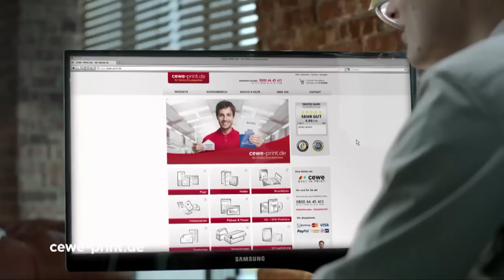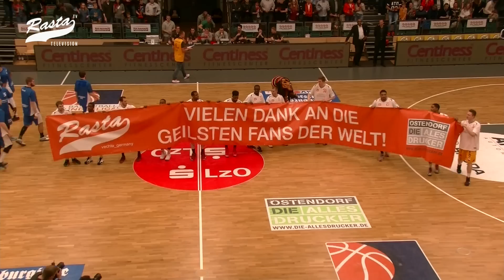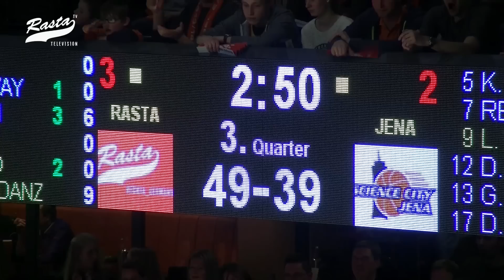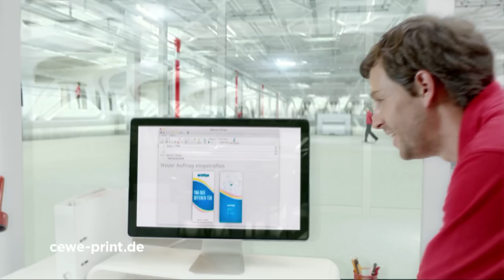29. Spieltag 2014/2015: RASTA Vechta - Science City Jena 60:69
Unsere Katerstimmung vertrieben haben zehn Teams aus Grundschulen der Region. Am Sonntag waren sie im RASTA Dome und spielten die Sieger des RastAOK!-Turniers aus - vielen Dank an die AOK, Lehrer und Eltern für die tolle Unterstützung der Kids. Ach ja, die TV-Bilder zum 60:69 gegen Science City Jena können wir Euch natürlich auch bieten. Viel Spaß mit RASTA TV: